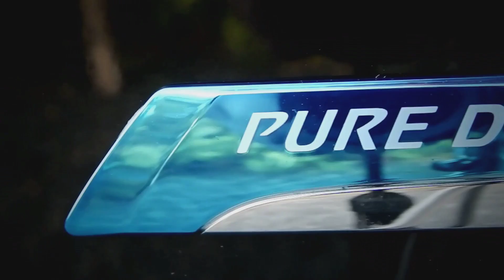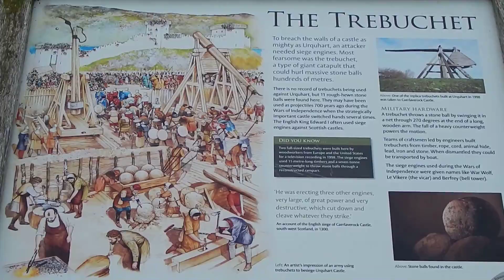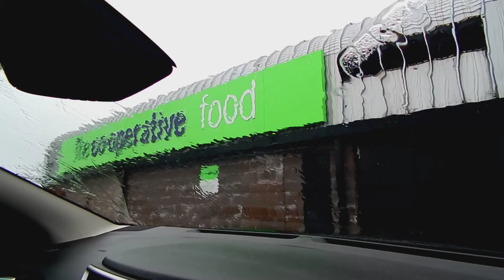3 lúzer Skóciában - 3. rész: A Felföldön át a Skye szigetre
Viszontagságos buszozás után a jóbarátok egy gonosz vénasszonnyal találkoznak Invernessben, majd kibérelik a Fenevadat, és az Urquhart-kastélyhoz száguldanak a Loch Ness partján. Festői utazás következik a Felföldön át, majd a Skye-szigeten elérkeznek nagyszerű szállásukra, amely a következő napokban kalandozásaik bázisául szolgál.